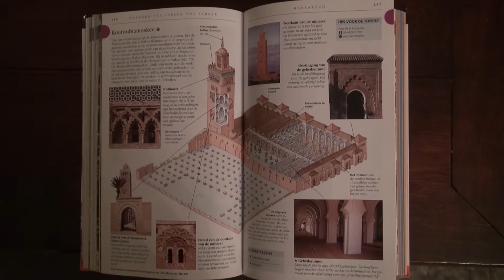vakantie Marokko Marrakech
concept 2